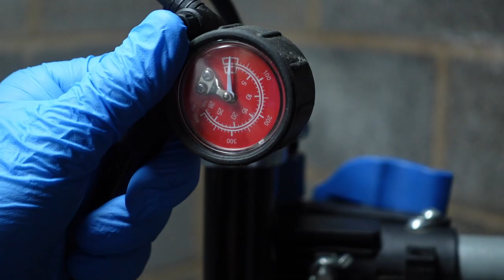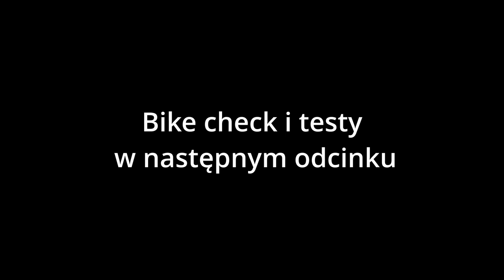Czy to będzie najlepsze Demo 8 w Polsce?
Witam serdecznie na kanale Ciężki handel. W tym odcinku zajmę się odbudową i serwisem roweru Specialized Demo 8. Poza zwykłym serwisem zaplotę nowe obręcze, wymienię łożyska ramy oraz piast i wiele innych. Zapraszam do obejrzenia całego odcinka.